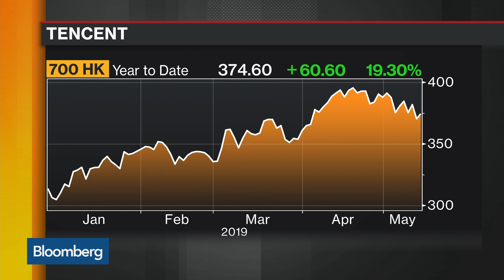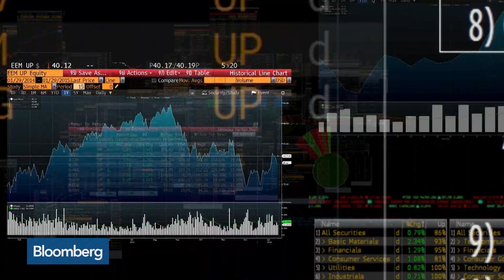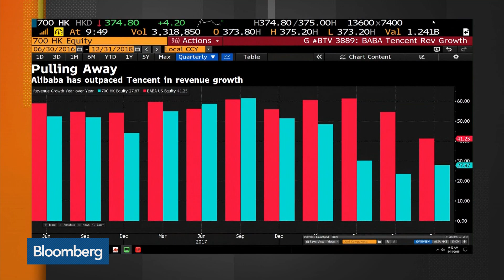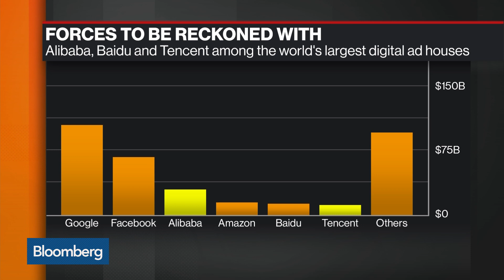Alibaba, Tencent to Show How China Is Handling the Trade War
May.15 -- Shawn Yang, deputy head and managing director of Blue Lotus Research Institute, discusses his calls on Tencent and Alibaba and what the earnings could signal about China’s economy. He speaks on “Bloomberg Markets: China Open.”